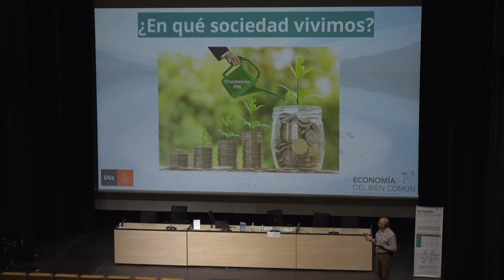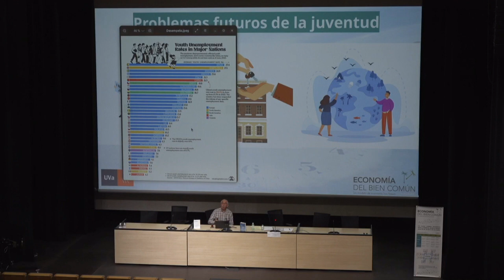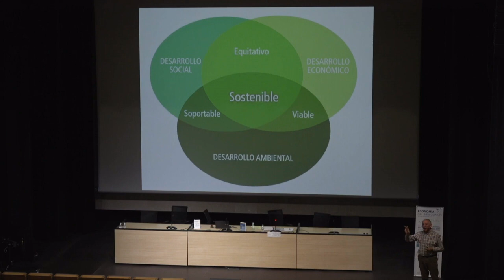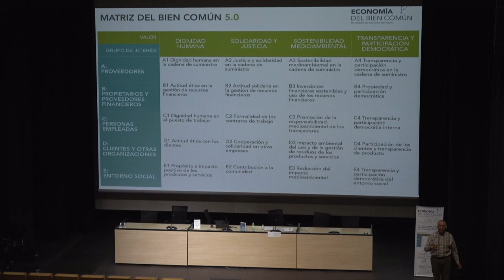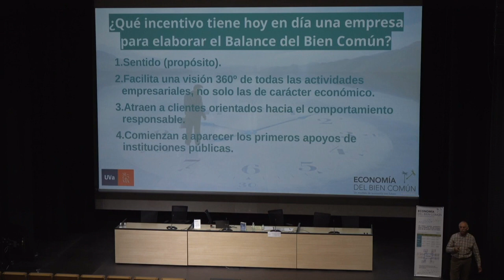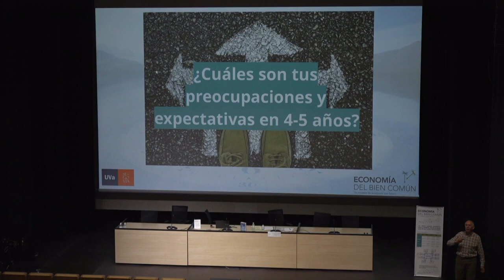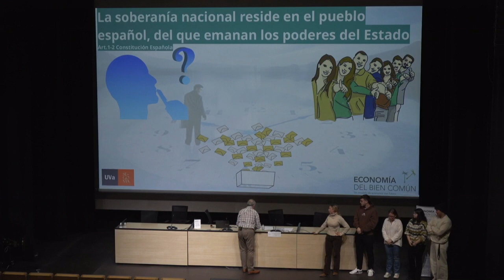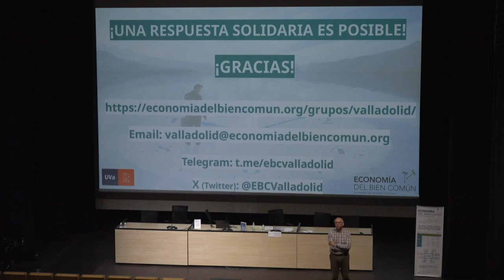Consumo Sostenible Uva Segovia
Conferencia sobre Consumo Sostenible, impartida en el Campus María Zambrano de la UVA en Segovia, a los alumnos de la asignatura de Sociología del Consumo.